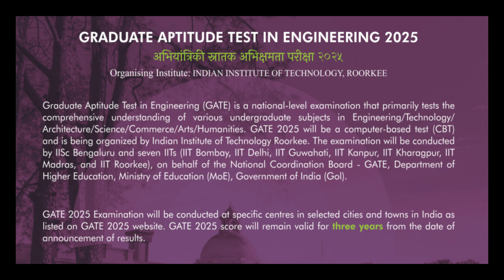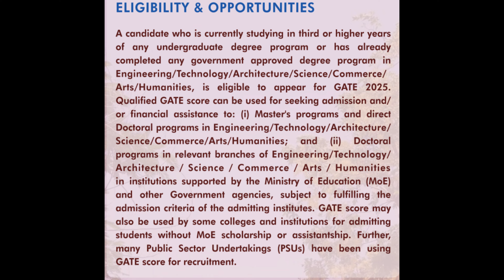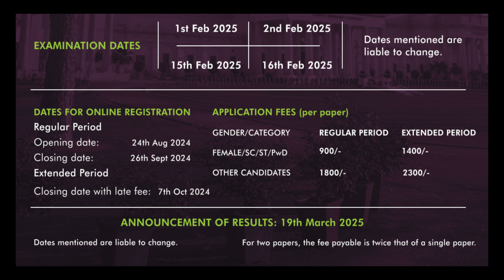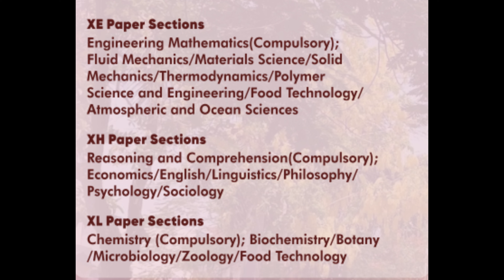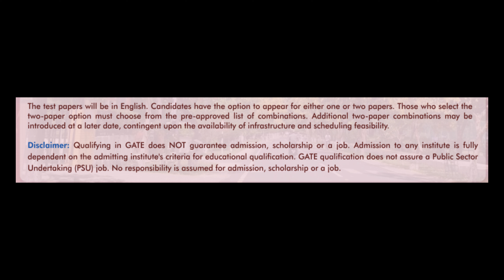Things you should know about GATE 2025 Before Applying |Check Now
Graduate Aptitude Test in Engineering (GATE)
Graduate Aptitude Test in Engineering (GATE) is an examination which is conducted for Master of Engineering (ME), Masters in Technology (MTech) and direct PhD admissions to Indian Institutes of Technology (IITs), National Institutes of Technology (NITs), Indian Institutes of Information Technology (IIITs) and other institutes/universities across India. It also opens the gateway to booming Public Sector Undertaking Companies (PSUs) and in the field of research. Some of the PSUs and research organizations which use GATE score for providing jobs include ONGC, NTPC, GAIL, HPCL, PGCIL, BHEL, BSNL, NHPC, BARC, DRDO, etc.

GATE is an All-India examination administered and conducted in eight zones across the country by the GATE Committee comprising of faculty members from IISc, Bangalore and other seven IIT’s on behalf of the National Coordinating Board, Department of Education, Ministry of Human Resources Development.